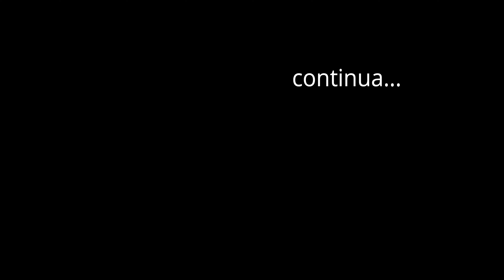Foi muito difícil a superação - Parte 4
Parte 4 - Beatriz, moradora de Nova Iguaçu, conta sua vida, passado de dificuldades e a superação pela morte de seu filho. Apesar de tantos problemas, ela ajuda pessoas com dificuldades, através do seu sorriso triste